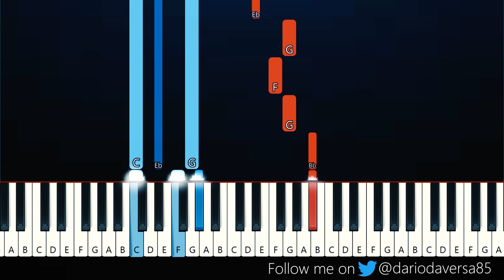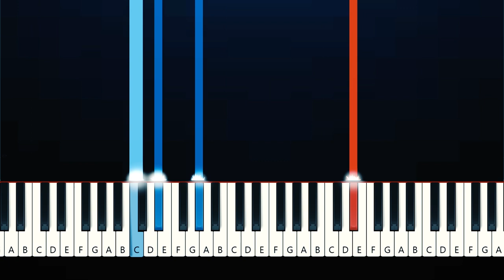FM Static - Tonight (Piano Tutorial)